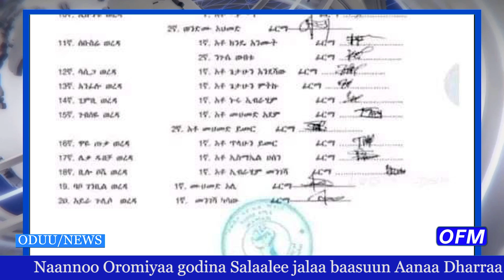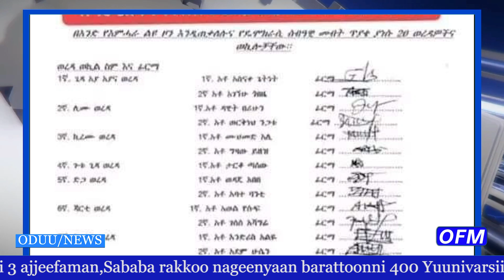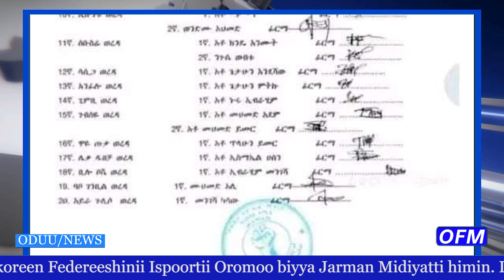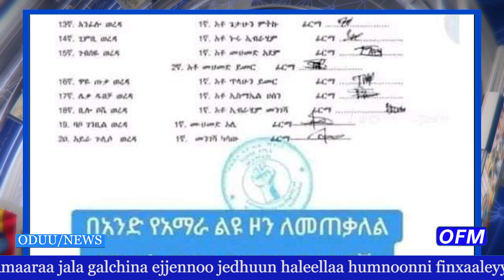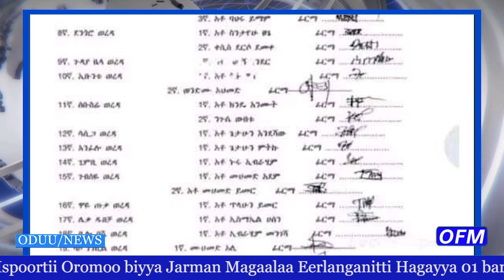ODUU/NEWS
OFM ; ODUU ADOOLLEESSA 27/2024